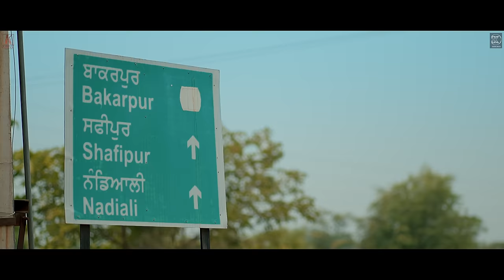Maaye ni Maaye | Kashi Nath | Sai Surinder Shah ji | Manjinder Buttar | Freak Singh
Jai Bapu Brahm Jogi Sarkar

With The Blessings Of Sai Surinder Shah Ji, Sai Rinku Shah Ji

Maaye Ni Maaye | Kashi Nath | Sai Surinder Shah ji | Manjinder Buttar | Freak Singh | Latest Sufi Songs 2022

Song : Maaye ni Maaye
Singer/Lyrics/ Composer : Kashi Nath
Artist : Angadveer Singh, Nihal Singh, Shayam Wadhawan,
Director : Manjinder Buttar
Producer  :Kailash Kumar
Creative Director  : Mandeep Sandhu
DOP : Ruxty
Makeup/Hair :- Harpreet Kaur
Presentation : Roop Rai
Edit & DI : Anmol Sethi
Publicity Design : Swapan Motion Pictures
Digital : Arrow Digital
Special Thanks : Sunny Wadhawan, Gurekam Dhaliwal, Gurjeet Jeeti
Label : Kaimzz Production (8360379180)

(This Song Is Subject To Copyright of Kaimzz Production)